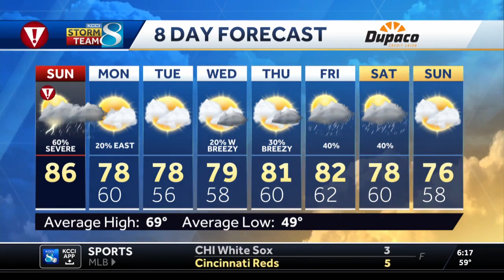Severe storms threat Sunday into Sunday Night